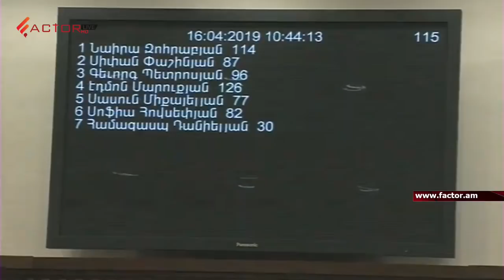Մի՛ փորձեք մեր հանրությանը դարձնել ամբոխ, սոցցանցերում զոմբիական հրահանգներ տալ․ Զոհրաբյան